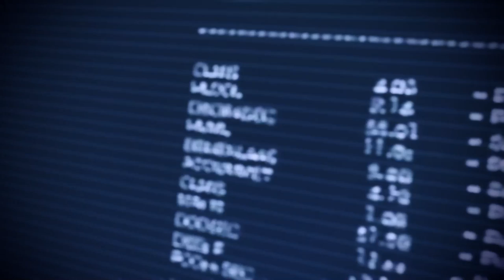Mass Effect 3 Legendary Edition [Part 74] Leviathian DLC Part 1: You Must Not Breach the Darkness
It is finally time to do the Leviathan DLC! Also as I say at the start, of COURSE I start something up again after a long time, AND its a DLC, and of course something goes wrong technically lol. This video and the next are the original commentary, but I had to re-record the video itself since it got corrupted :'D WHICH TOTALLY CHECKS OUT GIVEN THE DLC CONTENT, CORRUPTION AND INDOCTRINATION